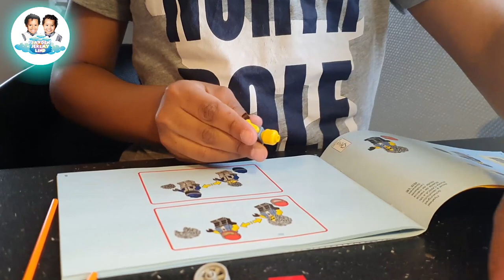LEGO City Stuntz 60299 || Jayden and Jeremy Lind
Jayden and Jeremy engaged in a competition using these 2 fly wheel powered motorbikes.